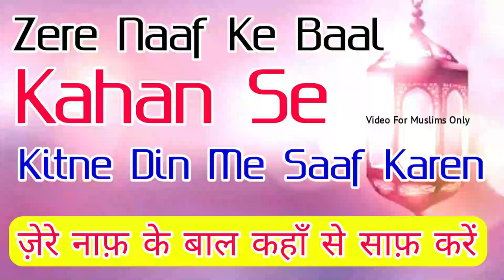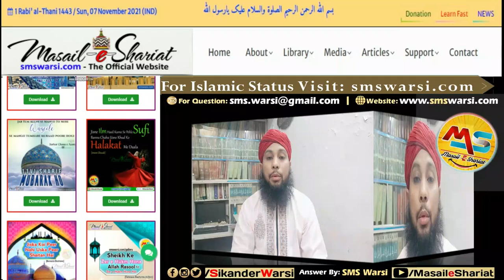Zer e Naaf Ke Baal Kaha Se Saaf Kare | Zere Naf Ke Bal Kis Jagah Se Katna Shuru Karen | Nakhoon Baal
(NEWS & Update) 📰 📅⏰
Upcoming Videos & Live Timing
zer e naf ke baal kaha se saf kare
zer e naf bal kis jagah se saf honge
zer e naf kab aur kitne din me kaate
zere naaf ke bat kab katna gunah hai
napaki me nakhun or zer e naf bal katna kaisa
sikander warsi about zer e naaf bal